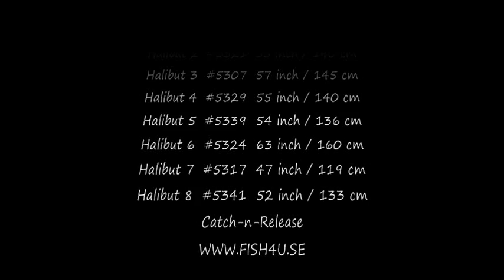Fish4U - Havsfiske Hälleflundra rusningar - rulltjut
Catch-n-Release Halibut fishing, Halibut peeling line and pinning you to the rail, seafishing for Halibut in Norway 2007.